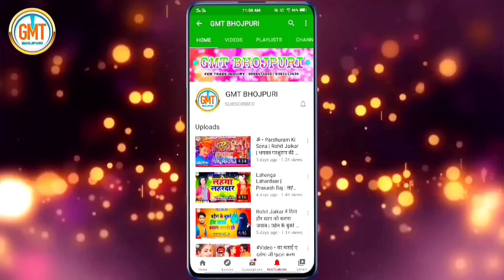Nimbu Na Aise Nichoda Piya | Rohit Jaikar | हमार नींबू ना अइसे निचोड़ा पिया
GMT BHOJPURI Presenting ~ ( हमार नींबू ना अइसे निचोड़ा पिया )

▶Singer - Rohit Jaikar
▶Lyrics - Munna Tiwari
▶Recording - Rana Punit Kumar
▶Company/Label - GMT Bhojpuri
▶Camera & Editing -
▶Choreographer -

FOR TRADE INQUIRY - 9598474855 / 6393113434 ( Munna Tiwari )